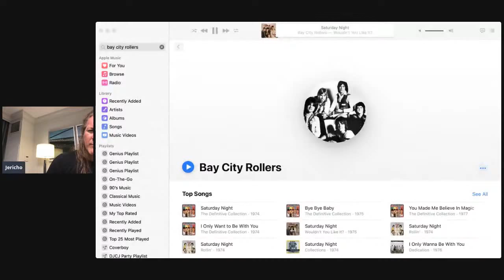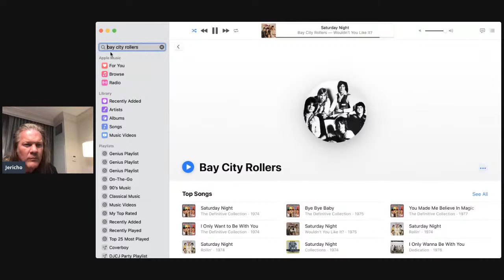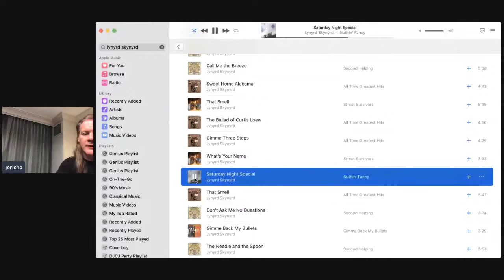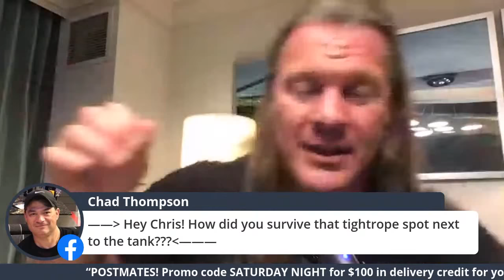Saturday Night Special #21